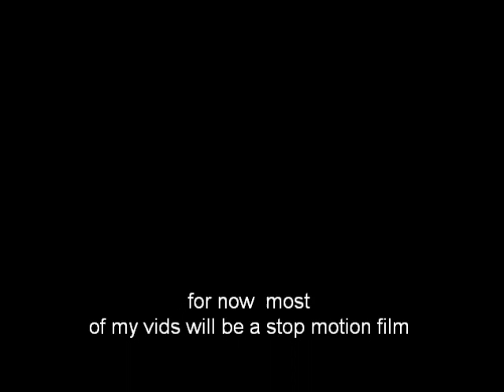Spoon VS Knife, stop motion film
why knife why